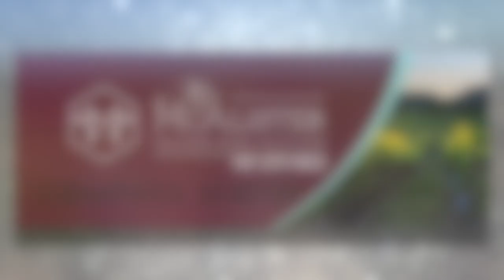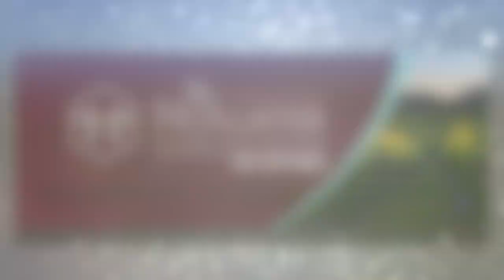501 Toyon Lane, Vacaville CA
Welcome to your dream home in the heart of Vacaville! A fabulous floor plan that features 4 bedrooms, 2 1/2 baths and a two-car, attached, garage. As you enter, you'll be greeted by a bright and airy living room, complete with large windows that let in plenty of natural light. The kitchen features include modern appliances, ample storage, and plenty of counter space, making meal prep a breeze and the perfect space for entertaining guests or spending time with family.  The bedrooms are all generously sized and provide plenty of space for your friends and family. The low-maintenance landscaping ensures you can enjoy your outdoor space without the hassle of constant upkeep.  In addition, play bocce ball in your community park or you are in close proximity to Hawkins Park, which features tennis courts and a playground.  Travis Air Force Base is also a short distance as well as numerous restaurants and fabulous shopping options. Whether you're in the mood for a casual dinner or a day of retail therapy, everything you need is close by. With a location that can't be beat, plenty of room for everyone, and all the amenities you could want, this home is truly a must-see. Don't miss your chance to make it yours!